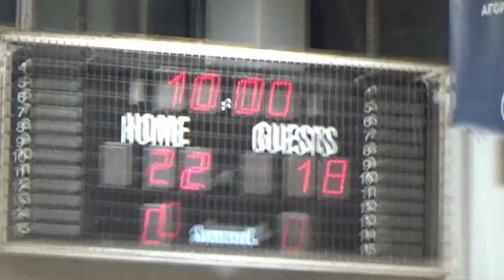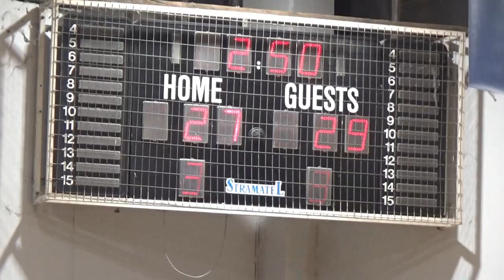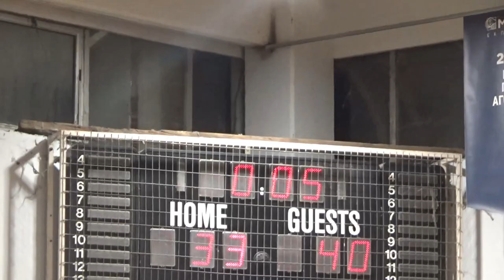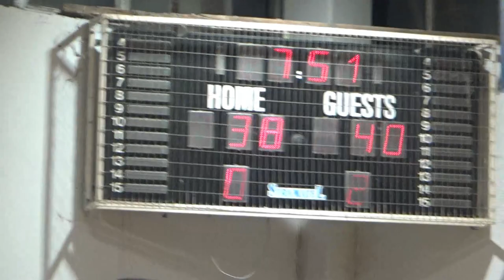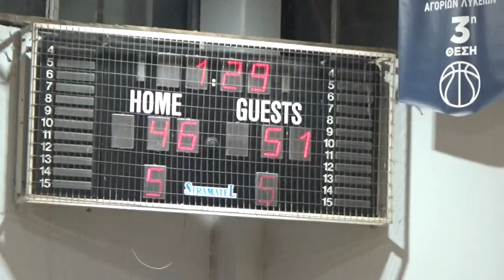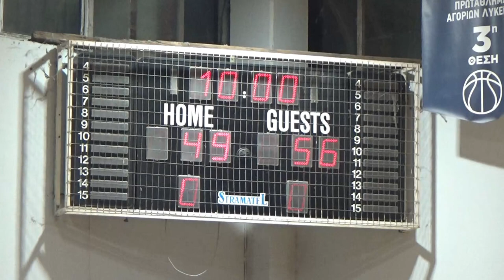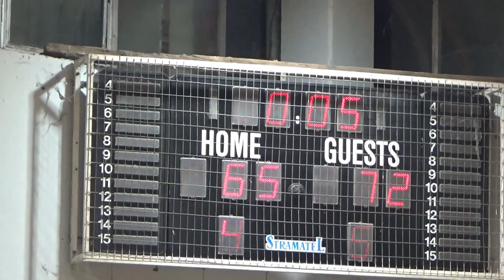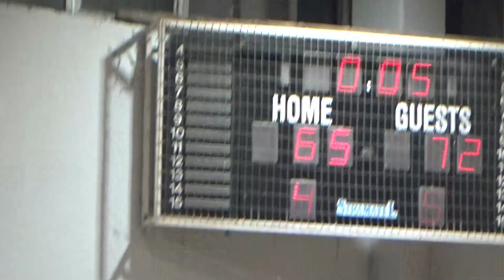Basketaki Salonica Development - Phoenix Bc Vs Seatle SuperΨώνια (12/1/2024)